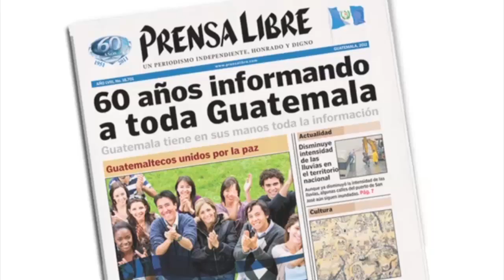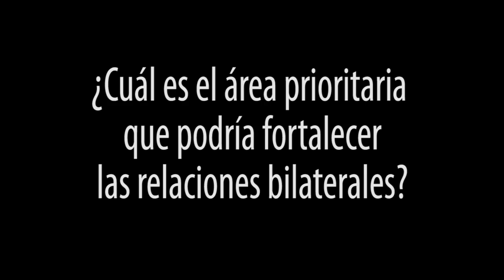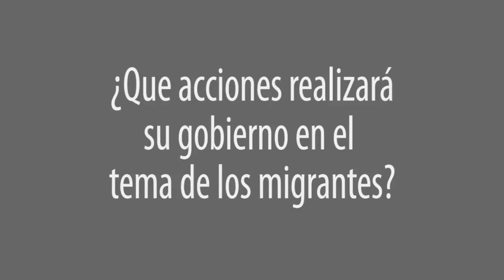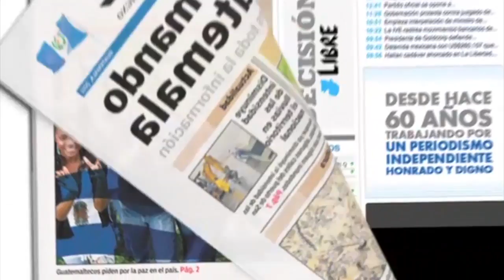Entrevista exclusiva con el presidente Enrique Peña Nieto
El presidente de México Enrique Peña Nieto en entrevista exclusiva con Prensa Libre habla sobre comercialización, despenalización de drogas, relaciones bilaterales y migrantes. (Video: Prensa Libre.com)